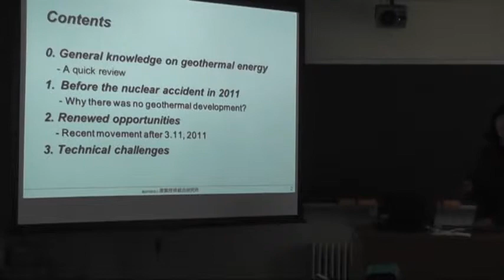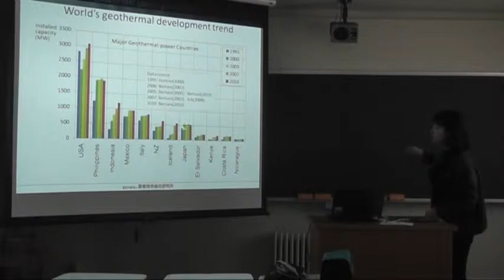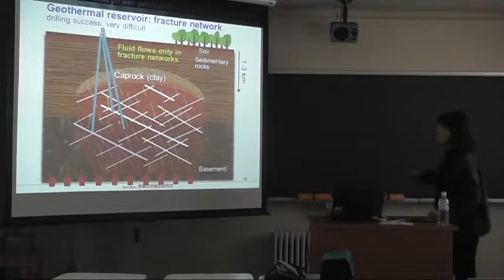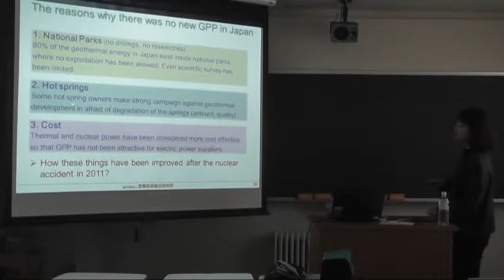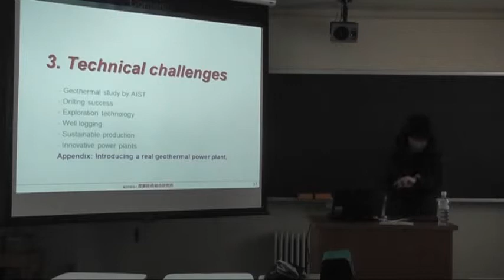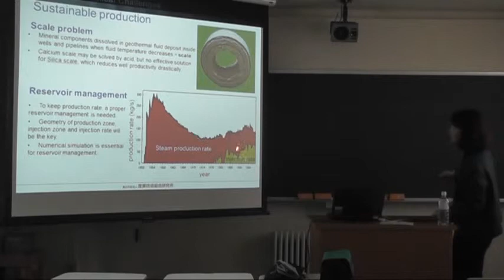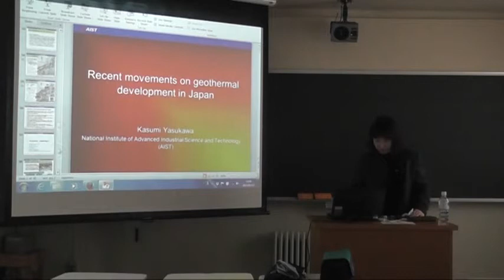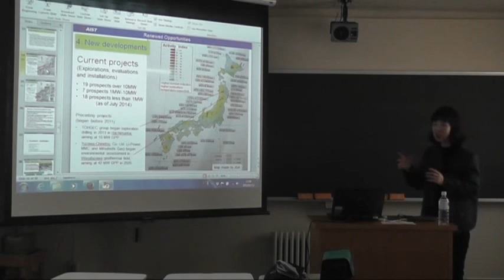Re3build ICU (13.02.2015): Recent movements for geothermal dev. in Japan, Prof. K. Yasukawa (AIST)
Video "Recent movements for geothermal development in Japan” by Prof. Kasumi YASUKAWA (Ph.D, Principal Research Manager, Renewable Energy Research Center, National Institute of AIST / (独)産業技術総合研究所 福島再生可能エネルギー研究所、再生可能エネルギー 研究センター　総括研究主幹　安川　香澄先生), held 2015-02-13 at the International Christian University ICU in the framework of the Re3build ICU Seminar jointly organized by Prof. Eckhard Hitzer, Prof. Mark Langager, Prof. Nobuyuki Miyazaki, Prof. Takashi Kibe

The estimated theoretical potential of geothermal energy in Japan to a depth of 3 km is 20 GWe or larger. However the present total capacity of geothermal power plants is merely 517.8 MWe and there have been opened no new geothermal power plants for more than a decade. It is mainly due to the lack of economic competitiveness with other power sources, and due to social systems which limit geothermal development. However after the nuclear accident in March 2011, the government re-started giving incentives for geothermal development, such as financial support for exploration drilling and PA activities, cost incentives by feed in tariffs, and mitigation of constraints in national parks. A guideline for geothermal drilling licenses was also newly authorized, which may shorten the period necessary for obtaining drilling permissions. Such support by the government encouraged new geothermal exploration activities from the private sector, as well as the quick installation of small binary systems. As of 2014, over 40 prospects are under exploration or development: 19 prospects over 10MW, seven prospects from 1 - 10 MW, and 18 prospects under 1 MW. Seven small binary systems (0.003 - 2 MWe) have been installed in 2013 and 2014. Although the expansion of ground source heat pump (GSHP) systems is rather slow, the number of installations is multiplying in recent years. The total installation number in Japan in 2014 was around 1,000. On the other hand, conventional direct use in Japan is rather stable, allowing the dominant part to be bathing.
In my presentation, such recent movements for new geothermal development will be summarized and research studies in AIST will be introduced.